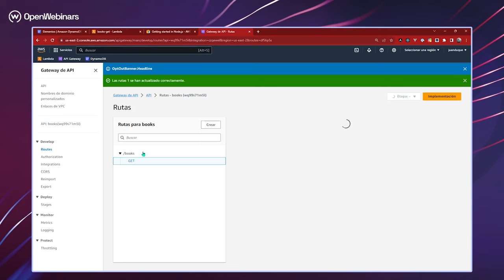Curso de arquitectura serverless con AWS Lambda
🚀 Descubre cómo transformar el desarrollo de aplicaciones con la arquitectura serverless en AWS Lambda. Realizando este curso aprenderás sobre la creación de aplicaciones que se escalan automáticamente, reduciendo costos operativos y optimizando la eficiencia. Conviértete en un experto en serverless y aprende a utilizar las herramientas de AWS para revolucionar el desarrollo de aplicaciones web.

Al completar este curso, serás capaz de:

- Desarrollar una visión crítica sobre el panorama del desarrollo de software, especialmente en el contexto de Function as a Service (FaaS).
- Identificar las ventajas, desventajas y diferencias clave entre FaaS y Backend as a Service (BaaS).
- Obtener una visión general de los principales servicios de AWS y cómo integrarlos con AWS Lambda.
- Configurar e implementar servicios eficientemente utilizando AWS Lambda.

👩‍💻 Domina la arquitectura serverless con AWS Lambda y lleva tus habilidades en desarrollo de software al siguiente nivel, creando aplicaciones escalables y optimizadas para el futuro.